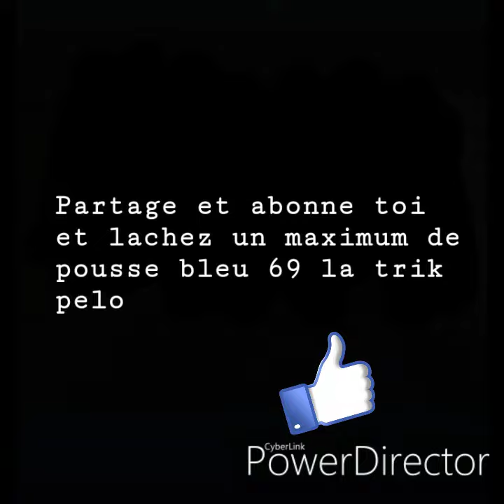69200 Venissieux Les Minguettes